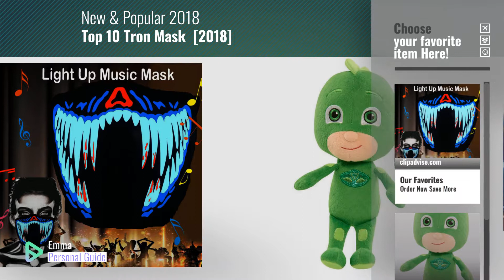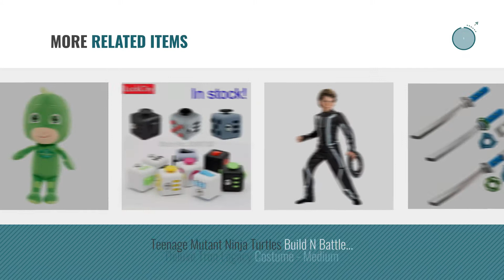Top 10 Tron Mask [2018]: flashingworld Music LED Party Mask With Sound Active For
- New! 2019 Black Friday / Cyber Monday Women's Masks Deals and Updates.

Black Friday / Cyber Monday flashingworld ShineWorld Music LED Party Mask with Sound Active for by flashingworld

Black Friday / Cyber Monday PJ MASKS nbsp;– Mini Plush. Gekko green by PJ MASKS

Black Friday / Cyber Monday Pie Face Showdown Game by Hasbro

Black Friday / Cyber Monday Hasbro Furby Connect Friend, Teal by Hasbro

Black Friday / Cyber Monday Spider-Man: Homecoming Flip Up Mask by Spider-Man

Black Friday / Cyber Monday PJ Masks - Catboy Car by PJMASKS

Black Friday / Cyber Monday PJ Masks Surprise Slides Board Game Catboy Gekko Owlette by PJ Mask